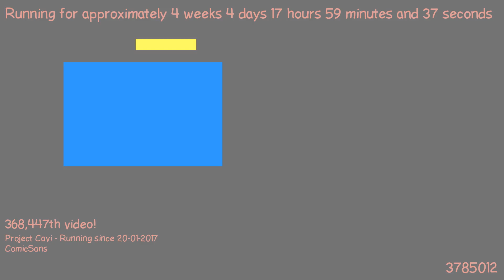1487779427 - Webdriver Cavi - F_0